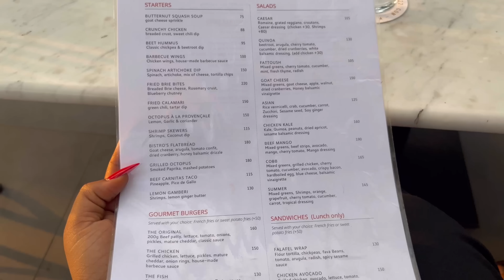21 years? I still feel 18 😂 Birthday preparation + photoshoots